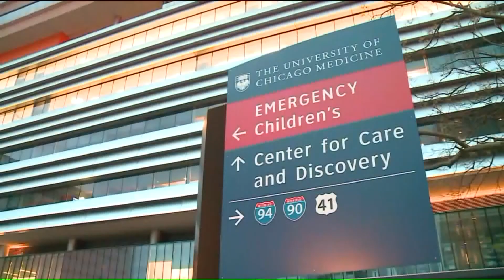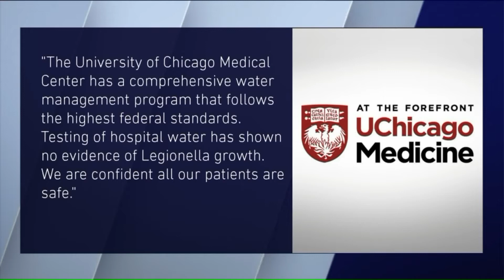2 cases of Legionnaires' disease reported at Chicago hospital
The Illinois Department of Public Health is investigating two cases of Legionnaires` disease at the University of Chicago Medical Center.